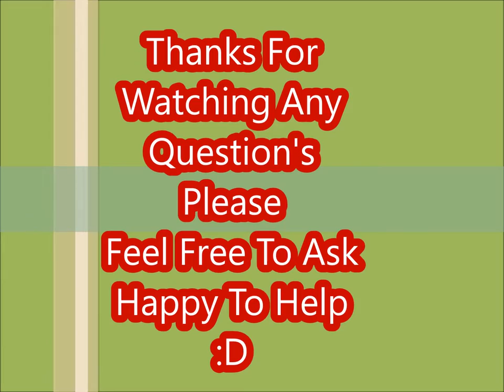Vespula Vulgaris - Common Wasp - Inside Small Nest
little video showing the work of inside a small V.vulgaris nest roughly 15 workers now (rebuilding, chewing up food and also some taking off to forage) and the queen you can see in the video (fat one) this nest is in a metal draw in my shed i tried to relocate it about a week ago it failed all workers came back to the shed so i roughly placed back where the nest was, within the hour they started rebuilding the damaged bits  ( look out for more updates to come)